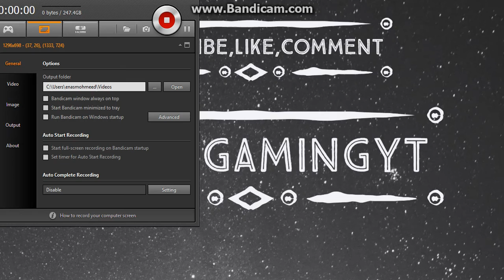WTF Man we keep failing!!!!